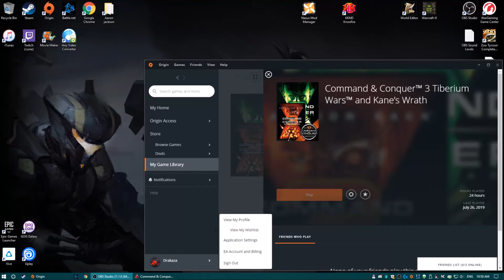Command and Conquer 3 Kanes Wrath Mission 13 Finale